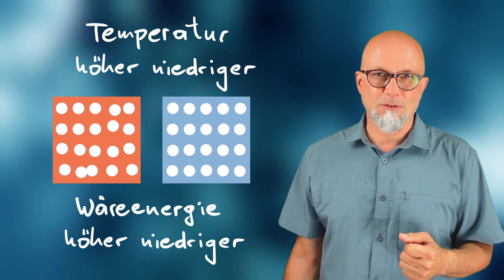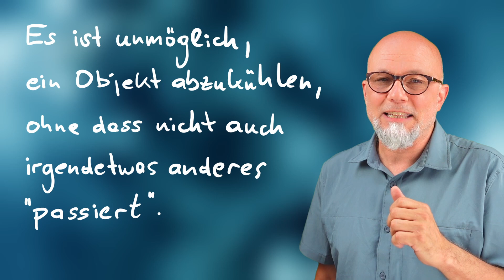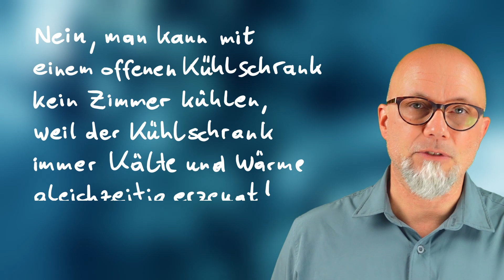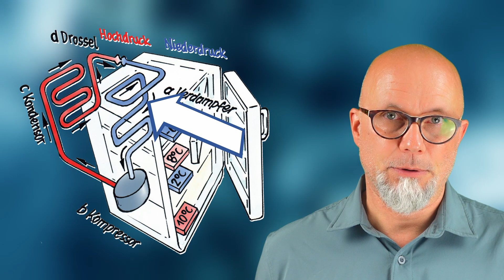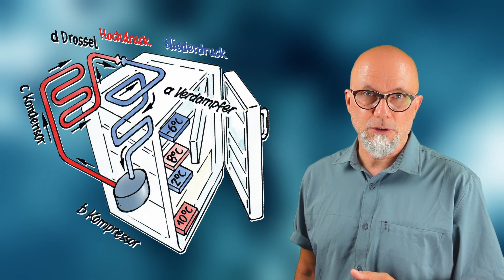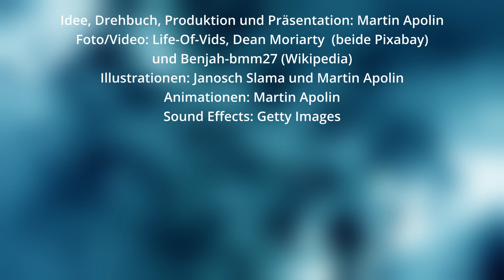Wie funktioniert ein Kühlschrank?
Die Mutter aller Kühlschrankfragen lautet: Kann man ein Zimmer kühlen, indem man einen geöffneten Kühlschrank hineinstellt? Die Antwort auf diese Frage führt überraschender Weise ziemlich tief in die Physik hinein.